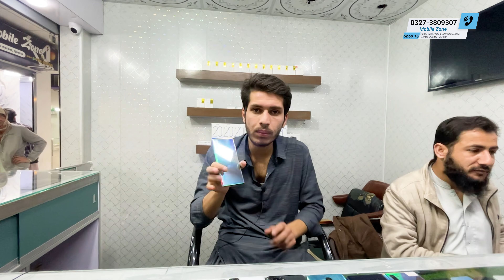Second Hand iPhone - Samsung - OnePlus - Best Prices In Pakistan ⚡ Used Mobile Prices In 2024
Welcome back to [ @TopMobile4u ] where tech meets savvy consumers! Today, we’re diving into the crème de la crème of smartphones that have set the bar for innovation and performance in 2024.

🌟 Samsung Galaxy S24 Ultra - A marvel of technology, the S24 Ultra is the go-to device for artists and note-takers. With its expansive display and S-Pen integration, creativity knows no bounds1.

🍏 Apple iPhone 15 Pro Max - The most powerful iPhone yet, the 15 Pro Max boasts a cutting-edge processor and a camera system that’s a photographer’s dream2.

🔍 Google Pixel 8 - Hailed as the best Android phone for most people, the Pixel 8 offers a seamless Google experience with exceptional camera capabilities3.

💸 Samsung Galaxy A15 5G - For those seeking affordability without compromising quality, the A15 5G delivers a robust performance that’s gentle on the wallet1.

📱 OnePlus 12 - An alternative for those who stray from mainstream choices, the OnePlus 12 offers a unique blend of speed, efficiency, and a user-friendly interface1.

Which of these technological titans will earn the crown of the best smartphone of 2024?

Abdul Sattar Road Bismillah Mobile Center Quetta, Pakistan

Topics;
Samsung Note10 Price
Samsung Note9 Price
OnePlus 8 Pro Price
Poco F3
Samsung S20fe Price
Samsung Note10+ Price
Samsung Note 20 Ultra Price
Lg V60
iPhone 11
iPhone 8+
iPhone X
Oppo A96
Samsung S21 Ultra Price
OnePlus 7
iPhone XR